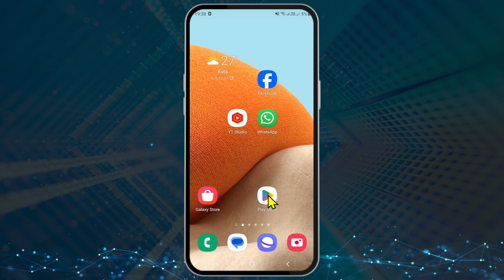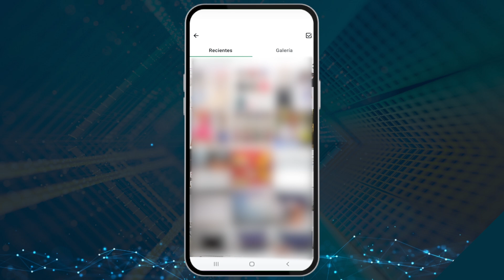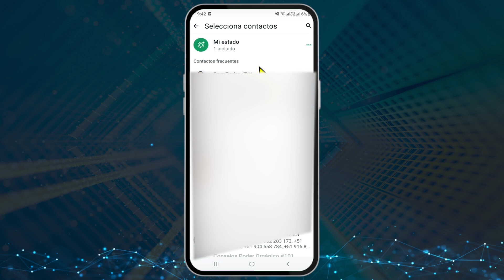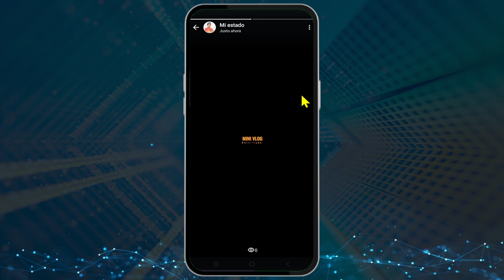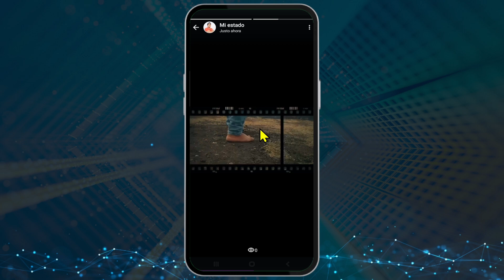Como subir Estados Largos en WhatsApp sin aplicaciones 2024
Cómo Subir Estados Largos en WhatsApp sin Aplicaciones 2024 | Nueva Actualización

¿Quieres subir estados largos en WhatsApp sin tener que instalar aplicaciones adicionales? En este video te muestro cómo hacerlo con la última actualización de WhatsApp en 2024. Aprende a compartir tus historias, fotos y videos más largos de manera fácil y rápida, utilizando las nuevas funciones que ofrece la plataforma. ¡No te pierdas estos trucos y tips para aprovechar al máximo tu WhatsApp! Subir estado de mas de 30 segundos es decir de 1 minuto.